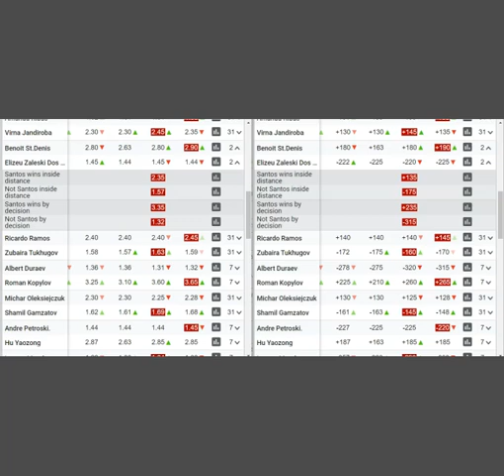Elizeu Zaleski dos Santos vs Benoit St Denis Breakdown | Prediction + Bets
TIME STAMPS:
0:00 Striking breakdown
1:10 Grappling breakdown
2:10 Paths to Victory
2:45 How I see the fight playing out
4:29 Prediction and Bets

Fight at UFC 267: Błachowicz vs. Teixeira

Betting in any sport involves risk. Be aware and accept this risk before betting.  All conclusions and bets in this video are my own. I recreationally bet on MMA because I have fun doing it and I like to put my money where my
mouth is regards to my predictions. Always do your own research and don't bet with money you cannot afford to lose.